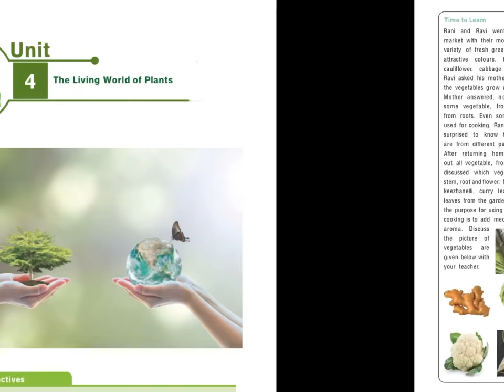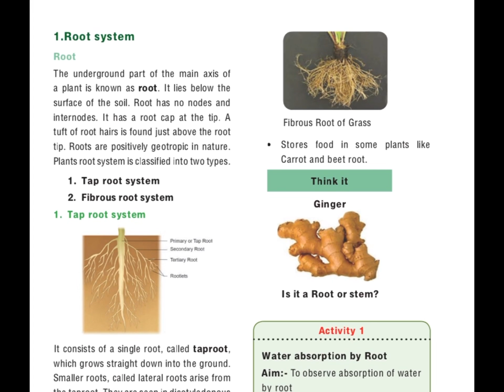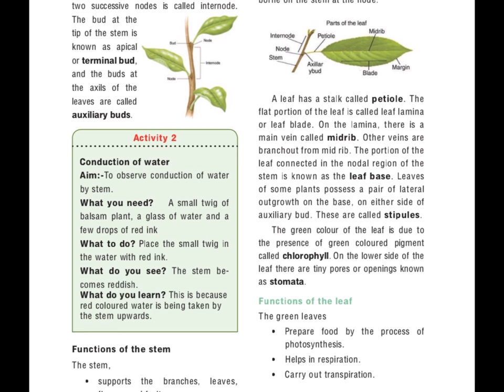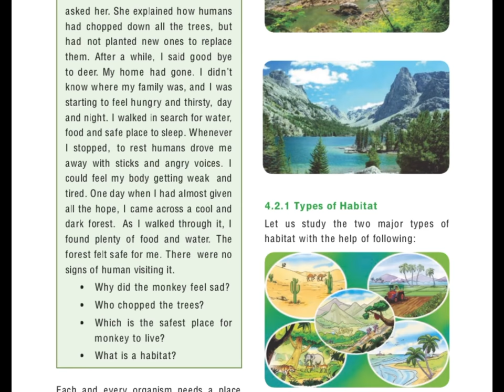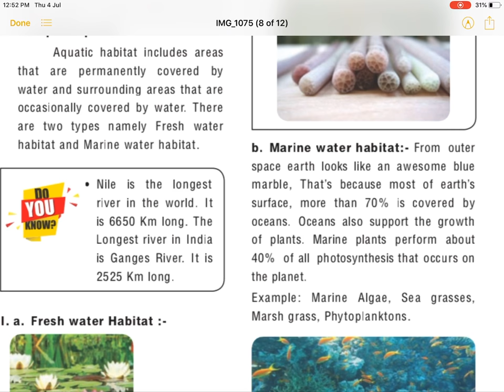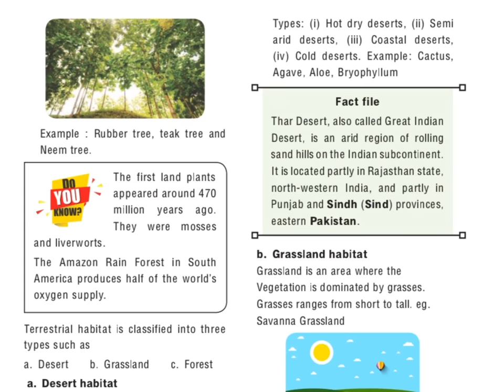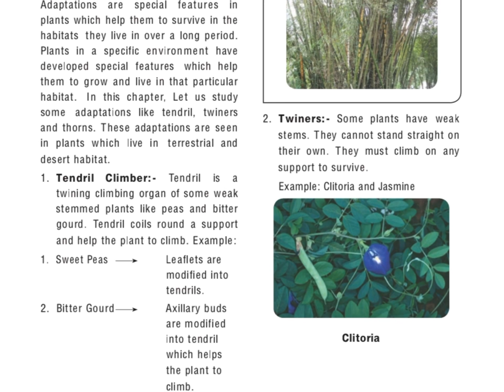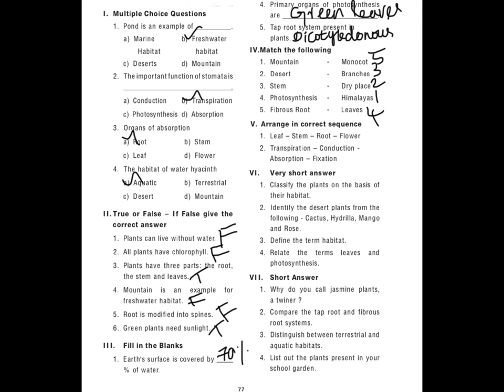TNPSC||The living world of plants-6th new science book